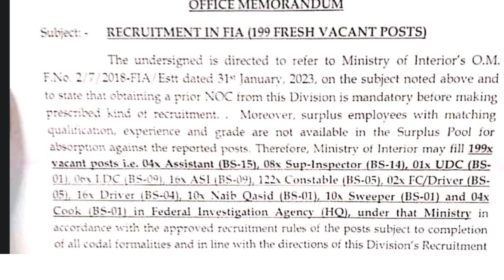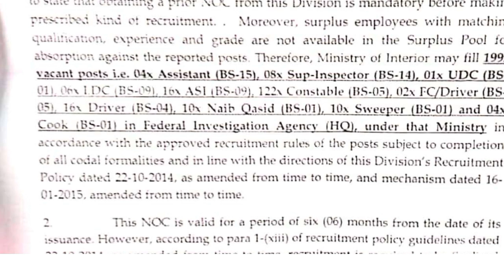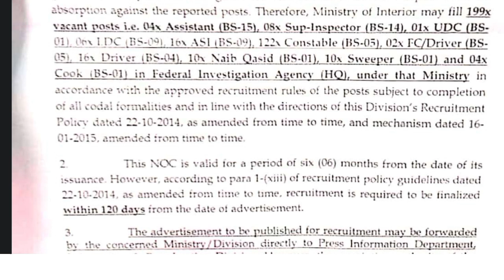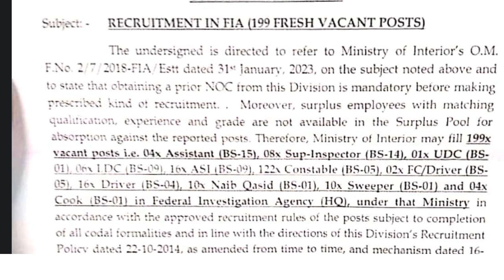FIA new Jobs Update 2023|FIA 199 new Jobs Information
this is  complete video for complete information this video will be helpful for you guys if you have a eligibility criteria regarding these posts then make sure to apply for these jobs there is no application submission fee and you have to apply only online not documents submission process is required for these jobs
Some Related Tags 👇👇👇👇